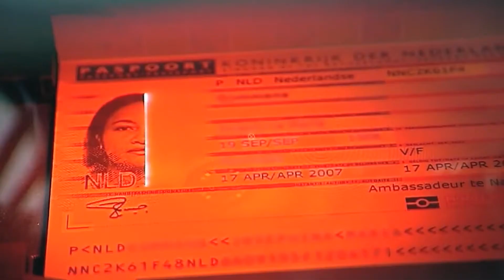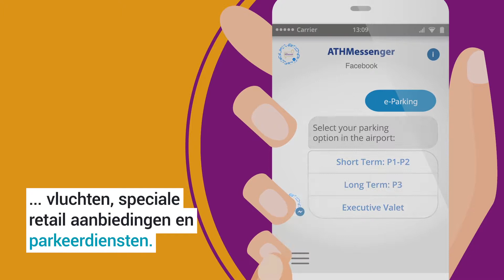Op de hightech luchthaven van de toekomst is het KI, chatbots en biometric ID’s wat de klok slaat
Vliegen is de snelste en veiligste manier om je van A naar B te verplaatsen en deze transportmethode geniet de laatste jaren dan ook steeds meer populariteit. Uit een recent rapport van Proxbook blijkt dat het aantal luchtreizigers de afgelopen tien jaar wereldwijd zelfs met maar liefst 70 procent is toegenomen.